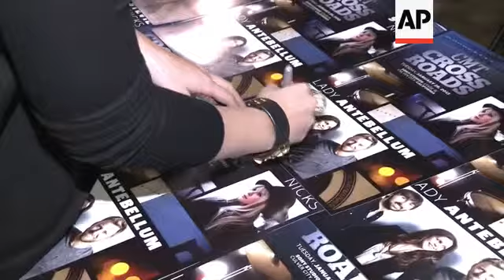Lady Antebellum's leading lady Hillary Scott talks about touring while pregnant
AP Entertainment
Los Angeles, 29 January 2013
1. Wide view of musicians Lady Antebellum signing posters at a CMT Crossroads event with Stevie Nicks
2. Close view of hand signing autographs
3. Pan from Lady Antebellum member Hillary Scott to her hands signing autographs
 4.  SOUNDBITE (English) Hillary Scott /Singer, Lady Antebellum's on her pregnancy:
("Reporter: Tell me how are you feeling, what is the sex of the baby and how will you handle touring?")
"Well I am into my second trimester, so I am through the tired phase. I am feeling really good. I don't know what we are having yet, but  I am going to find out. We will tell everyone eventually, before the baby is born. The world will know what we are having."
Dave Haywood: "So we can shop?"
"Yes so you can shop. For touring, we are going to tour in the spring. "
Charles Kelley: "We have ten shows."
"Yup we have a handful of shows. The I am going to take a break and have the baby, and not deliver it stage."
Stevie Nicks: "I am designing her wardrobe. The pregnant wardrobe."
Kelley: "There will be some gloves involved."
Nicks:" Yes I am on it. I am already on it." (band laughs) which I will gladly bring it on. I love that."
5.  Pan from hands to Hillary Scott
6. Medium view of band in front of table.
STORYLINE
SCOTT TALKS PREGANANCY
Grammy awards winners Stevie Nicks and Lady Antebellum teamed up on the set of CMT Crossroads for an upcoming taped show in Los Angeles, California on Tuesday (30 January 2013.)
Lady Antebellum's singer Hillary Scott shared her plans about touring for her new album while pregnant.
"Well I am into my second trimester, so I am through the tired phase," Hillary Scott said.  "I am feeling really good. I don't know what we are having yet, but  I am going to find out. We will tell everyone eventually, before the baby is born. The world will know what we are having.  Yes so you can shop. For touring, we are going to tour in the spring.  Yup we have a handful of shows. The I am going to take a break and have the baby, and not deliver it on stage. "
Scott is having a child with her partner, the bands drummer, Chris Tyrell.
The hot country act's new single song 'Downtown,' the lead single from their upcoming album marks the trio's highest chart debut of their career.